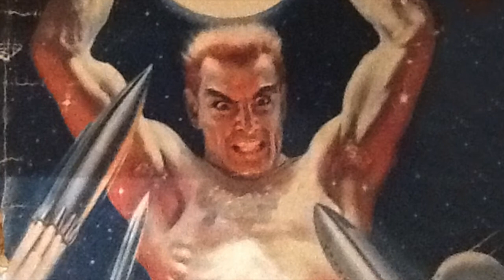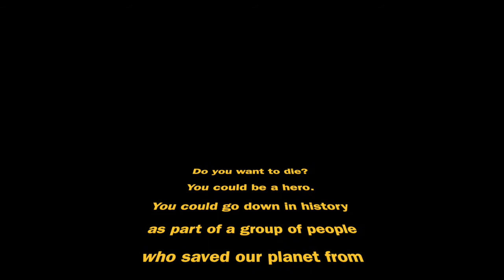Lo Fi Sci FI